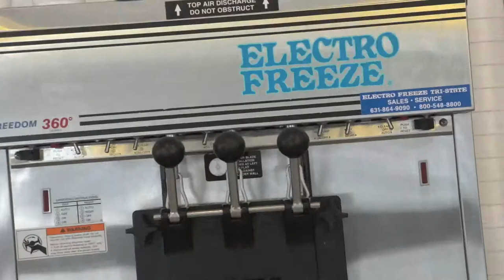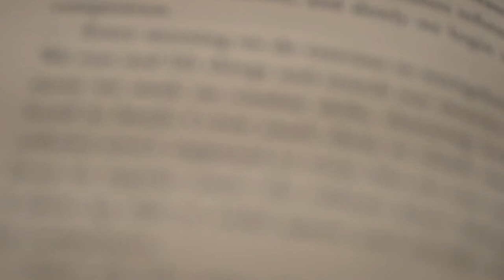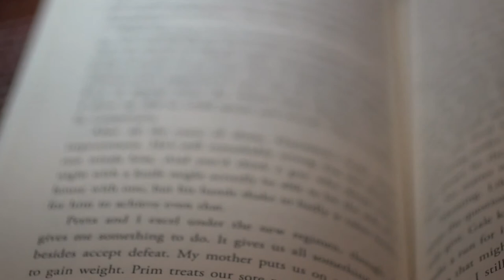Behind The Shades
Brendan Gosse
Abby Skorupski
Jacob Vernick

2014 - Hendrick Hudson High School Film Festival
2014 - Boston International Film Festival
2014 - Grenada Afterglow Film Festival, MS

Made for the 2014 International Documentary Challenge

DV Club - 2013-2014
CHS Films